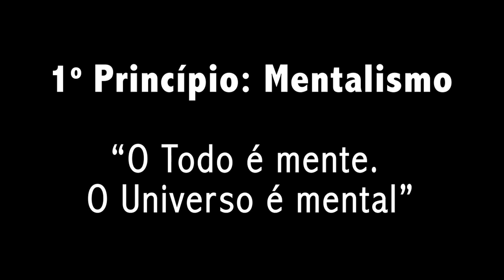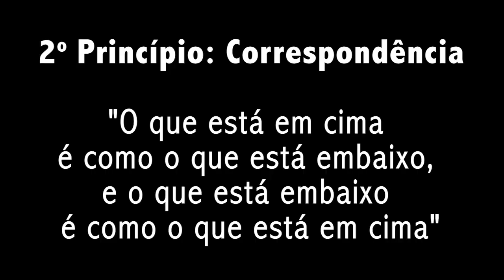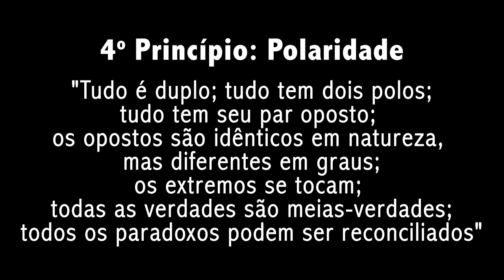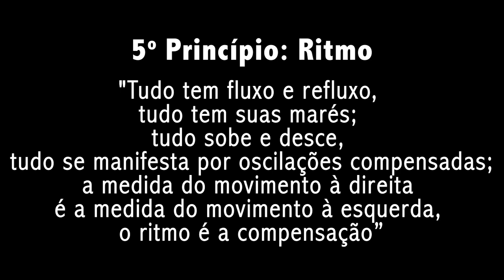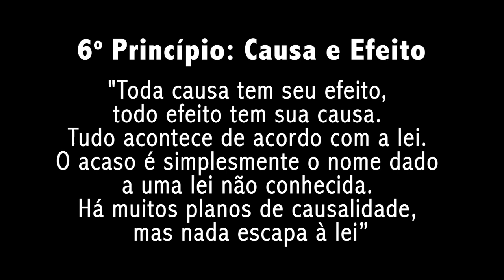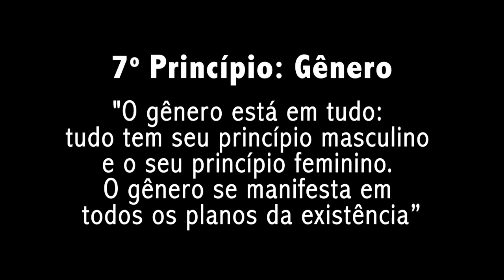O CAIBALION - Resumo | AS 7 LEIS HERMÉTICAS (na prática) | Hermes Trismegisto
As 7 leis herméticas são o segredo para você compreender o funcionamento do universo, da natureza, das pessoas, enfim, tornar-se mais sábio sobre as coisas da vida.

Existem 7 princípios do universo, que constam no livro O Caibalion.

Esse livro foi redigido em 1908 sob o pseudônimo de “Os Três Iniciados”, e afirma conter a essência de ensinamentos que são atribuídos a Hermes Trismegisto, cujo sobrenome significa “três vezes grande”, e que teria originado as práticas nas escolas herméticas do Antigo Egito e da Grécia Antiga.

Não se sabe ao certo se Hermes realmente existiu, mas isso pouco importa, porque o fato é que o conhecimento das 7 leis nos permite entender como todo universo opera.

O primeiro princípio do Caibalion é o princípio do mentalismo, que diz que “O Todo é mente. O Universo é mental”.

O segundo princípio hermético é o princípio da Correspondência, que diz que "O que está em cima é como o que está embaixo, e o que está embaixo é como o que está em cima".

O terceiro princípio é o princípio de Vibração, que diz que “Nada está parado, tudo se move, tudo vibra”.

O quarto princípio do Caibalion é o Princípio da Polaridade, que diz que "Tudo é duplo; tudo tem dois polos; tudo tem seu par oposto; os opostos são idênticos em natureza, mas diferentes em graus; os extremos se tocam; todas as verdades são meias-verdades; todos os paradoxos podem ser reconciliados"

A quinta lei do caibalion é a lei do ritmo, que diz que “Tudo tem fluxo e refluxo, tudo tem suas marés; tudo sobe e desce, tudo se manifesta por oscilações compensadas; a medida do movimento à direita é a medida do movimento à esquerda, o ritmo é a compensação”.

O sexto princípio do Caibalion é o princípio de Causa e Efeito, que diz que "Toda causa tem seu efeito, todo efeito tem sua causa. Tudo acontece de acordo com a lei. O acaso é simplesmente o nome dado a uma lei não conhecida. Há muitos planos de causalidade, mas nada escapa à lei”.

A sétima lei do Caibalion é o princípio do gênero, que diz que "O gênero está em tudo: tudo tem seu princípio masculino e o seu princípio feminino. O gênero se manifesta em todos os planos da existência”.

PESQUISAS COMUNS:

1 - O CAIBALION - Resumo | AS 7 LEIS HERMÉTICAS (na prática) | Hermes Trismegisto
2 - Quais são as 7 leis do caibalion? O que diz o caibalion?
3 - Quais são os 7 princípios herméticos? Por que ler o caibalion?
4 - O que é a lei hermética? O que é princípio hermético?
5 - O que é a Lei da vibração?
6 - O que significa a palavra hermetismo?